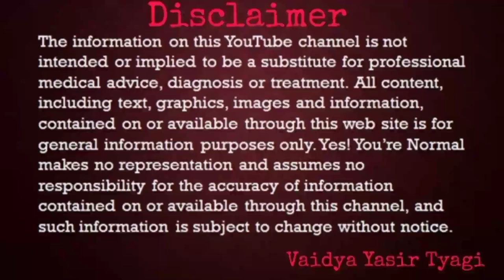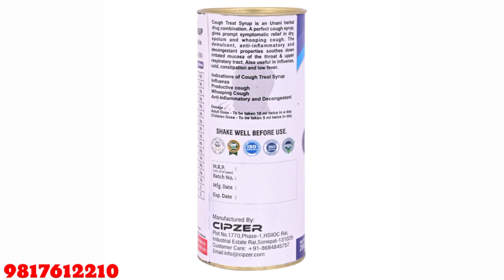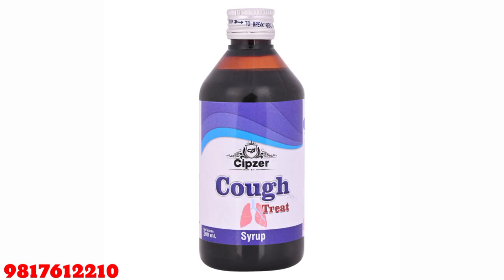एक बार मे खाँसी कफ से छुटकारा पाए |Remedy Cough Cold| Immunity Booster Cough Ko Kaise Khatam Kare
Dry cough Cough medicine Types of cough Causes of cough Persistent coughing Cough with phlegm Cough symptoms How to get rid of a cough in 5 minutes